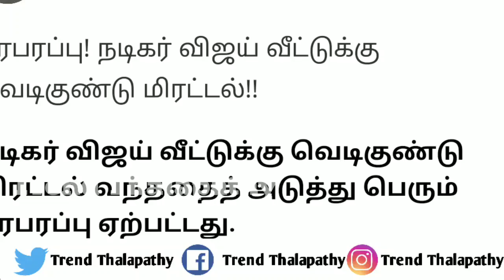Big Breaking:நடிகர் விஜய் வீட்டிற்கு வெடிகுண்டு மிரட்டல்|விஜய்க்கு புதிய சிக்கல்